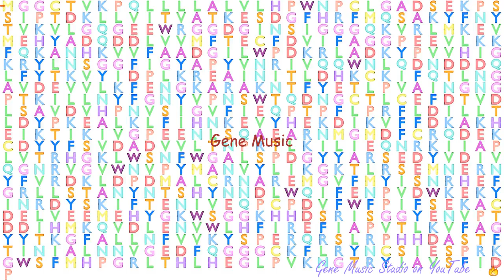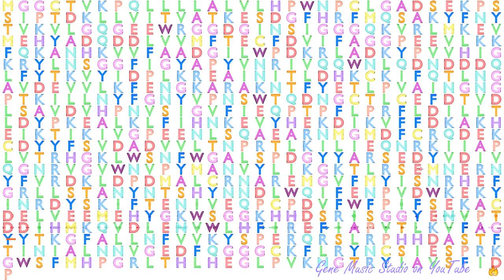Gene Music using Protein Sequence of PLOD2 "PROCOLLAGEN-LYSINE, 2-OXOGLUTARATE 5-DIOXYGENASE 2"